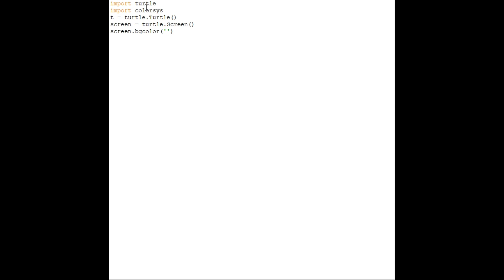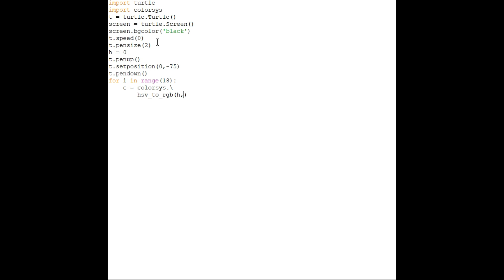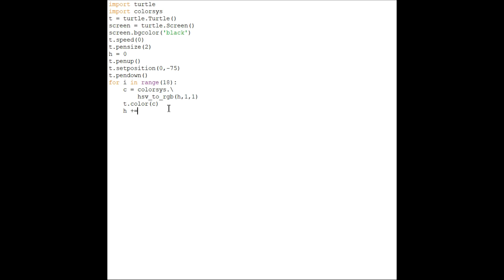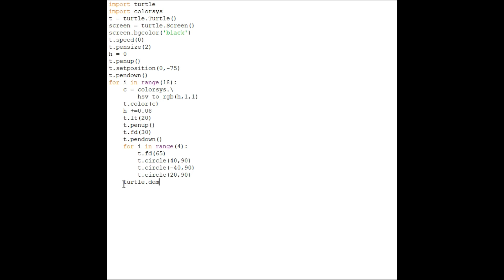Basic Design by using python Turtle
Basic Design by using python Turtle || turtle graphics python

Description:
Hey everyone! In today's video, we are diving into the fascinating world of circular design using Python Turtle. 🐢✨

Python Turtle is a beginner-friendly library that allows us to create amazing visual designs by simply writing code. In this tutorial, I will guide you step-by-step on how to create mesmerizing circular patterns and unleash your creativity.

We will start by setting up our coding environment and importing the necessary libraries. Then, I'll walk you through the basic concepts of creating circles and understanding the coordinates system in Python Turtle.

Next, get ready to witness the magic as we explore different techniques to generate intricate circular designs. From concentric circles to spirals, we will experiment with various parameters such as radius, angles, colors, and more.

But wait, there's more! I will also share some tips and tricks along the way to help you enhance your designs and make them truly unique. Plus, we'll discuss how to add interactivity to your creations using keyboard inputs.

Whether you're a programming enthusiast or an aspiring artist looking for a new creative outlet, this tutorial is perfect for you. No prior coding experience required!

So grab your favorite beverage, sit back, relax, and let's embark on this exciting journey of circular design with Python Turtle.

If you're Interested in coding and Website Designing. so This Channel is helpful for you.
python projects
python turtle for beginners in hindi
python turtle for beginners in tamil
python island full movie in hindi
python programming
python turtle full course
python turtle tutorial hindi
python turtle graphics tutorial hindi
python turtle graphics tutorial in tamil
python turtle graphics tutorial vscode
python turtle graphics tutorial code with harry
python turtle graphics shorts
python turtle graphics design
Coding decoding video
Hacking status
coding status video
coding status full screen
coding status for whatsapp
coding status for whatsapp tamil
coding status song
crying status tamil
coding status in hindi
coding status laptop
coding attitude status,
anonymous coding status,
coding best status
bca coding status,
coding comedy status,
coding class status,
computer coding status,

 About : Technical Skills is a Youtube Channel, where you will find all programming languages and all tags of html like (table tag in html) , python programming ,etc. Python turtle.